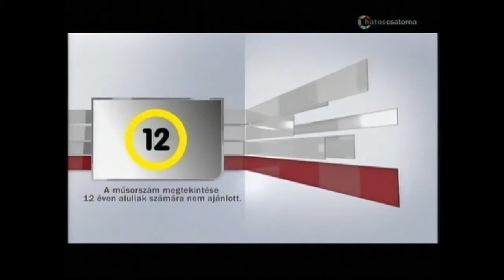Fitnesz: Bistei Judit volt a Dinó Sporthíradó vendége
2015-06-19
vendég: Bistei Judit táncművész, aki a sportmodell kategóriában lett pár héttel ezelőtt Európa-bajnoka

13  év  3000 élő adás!

Dinó Sporthíradó a Hatoscsatornán minden hétköznap: 17.30., 24.00., 10.00.
dinó